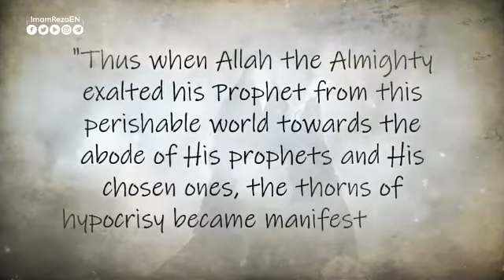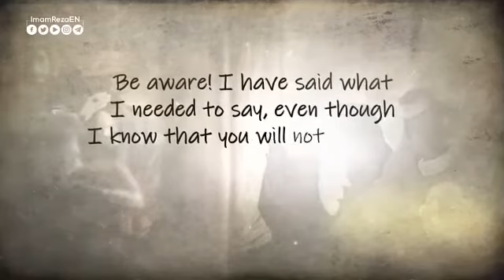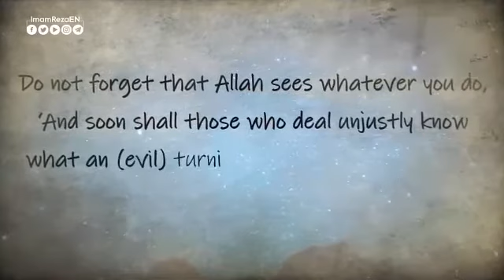*The Sermon of Fadak*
It is not the matter of a piece of land.

It is the most noteworthy speech given by Lady Fatimah (s) highlighting the rights of the holy progeny which is usurped after the demise of the Prophet Mohammad (sa).